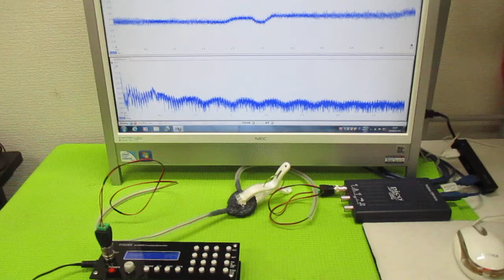超音波の相互作用をコントロールする技術 ultrasonic-labo